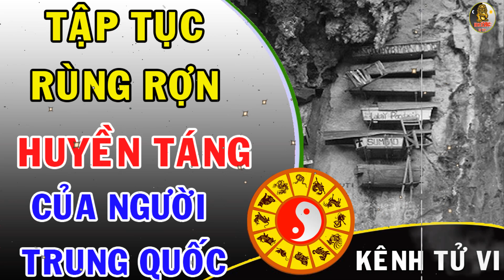Bí ẩn rợn người về tập tục HUYỀN TÁNG - Chôn người trên vách núi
Tập tục huyền táng vốn là một phương pháp mai táng vô cùng đặc biệt có từ thời cổ xưa và được tìm thấy nhiều nhất ở Trung Quốc. Những cỗ quan tài có niên đại hàng ngàn năm tuổi treo trên các vách núi cheo leo vẫn là một bí ẩn thôi thúc các chuyên gia khảo cổ đi tìm hiểu…
Vậy thì tập tục huyền táng được diễn ra như thế nào, hãy cùng Kênh Tử vi đi tìm hiểu xem nhé

1. Tập tục huyền táng là gì?

Huyền táng hiểu đơn giản chính là phương pháp chôn cất bằng cách treo quan tài của người đã khuất lên trên vách núi. Chữ “huyền” ở đây có nghĩa là treo, tức là treo quan tài của người chết trên các vách núi dựng đứng cực kì nguy hiểm.
“Huyền quan” chính là chỉ các quan tài treo trên vách đá trong phương pháp an táng cổ xưa này.